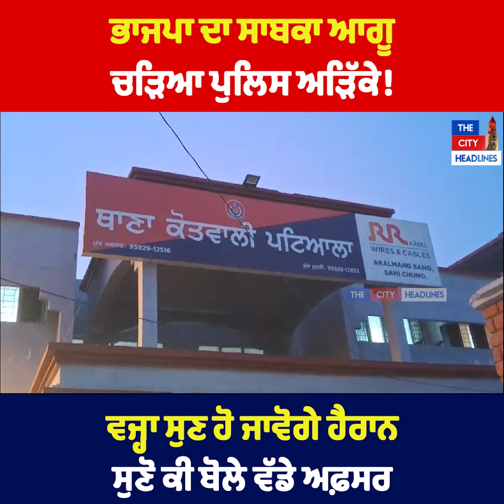ਭਾਜਪਾ ਦਾ ਸਾਬਕਾ ਆਗੂ ਚੜਿਆ ਪੁਲਿਸ ਅੜਿੱਕੇ! ਵਜ੍ਹਾ ਸੁਣ ਹੋ ਜਾਵੋਗੇ ਹੈਰਾਨ ਸੁਣੋ ਕੀ ਬੋਲੇ ਵੱਡੇ ਅਫ਼ਸਰ